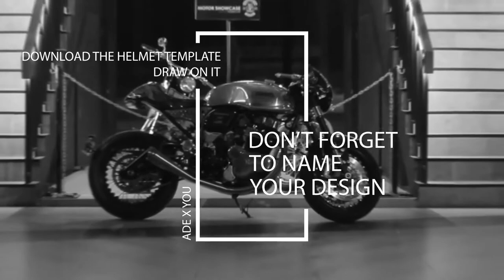ROCK X RIDE ADE HABIBIE CHALLENGE